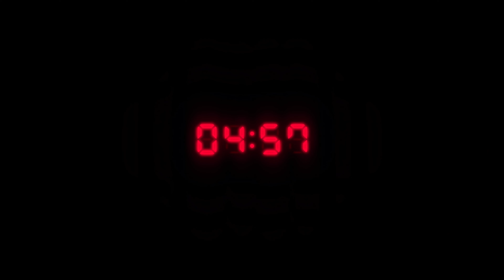RESIDENT EVIL 3 Tráiler